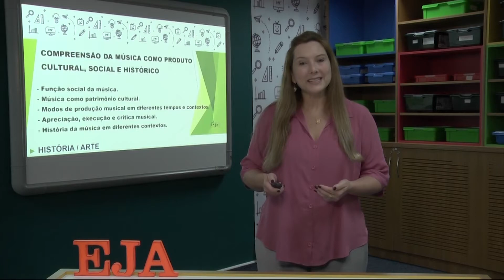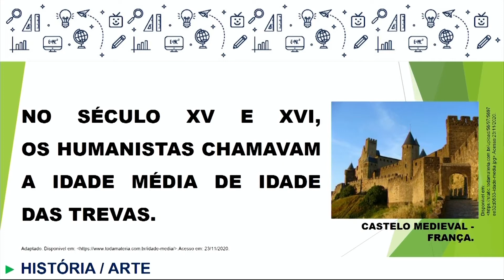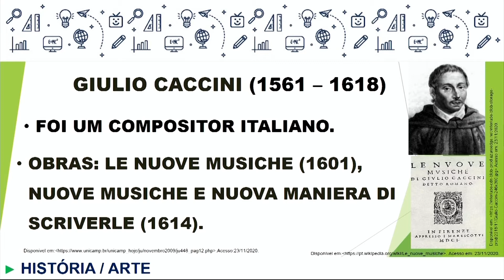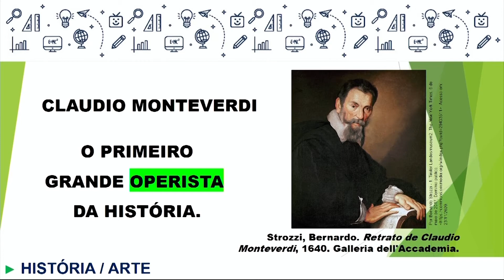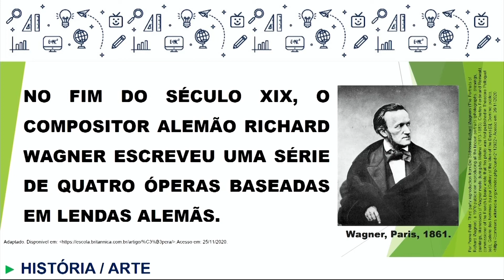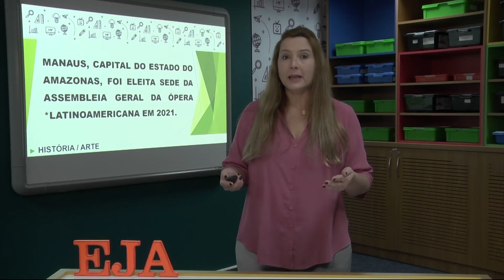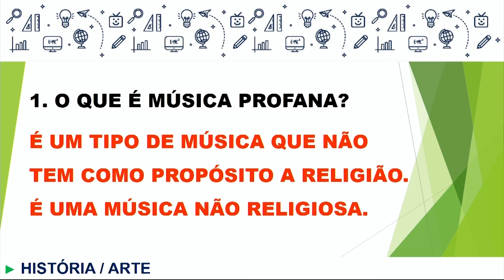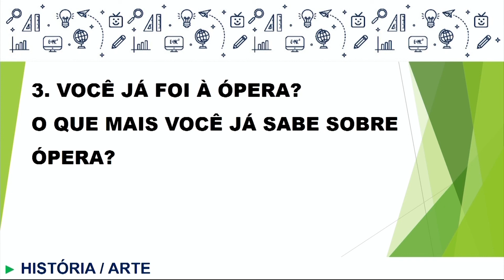EJA Arte Aula 32